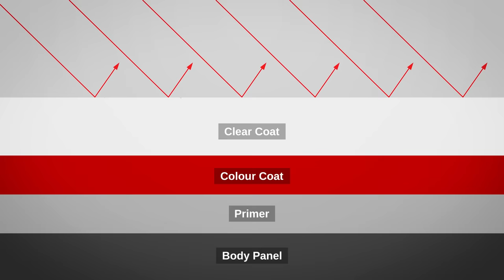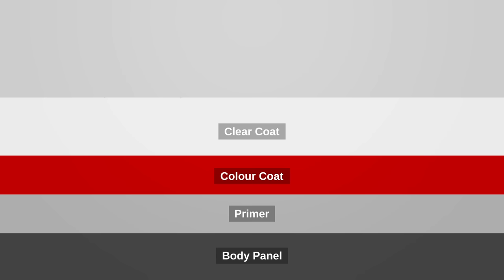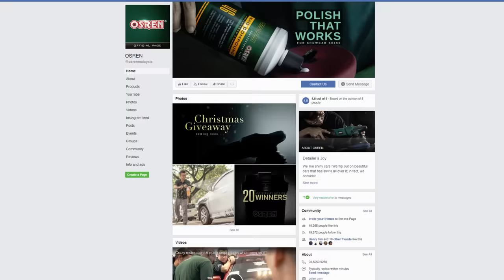Perbezaan Antara Polish Dan Wax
Tahukah anda bahawa kekilauan sebuah kereta berasaskan 90% dari polishing dan bukan dari waxing?

Video ini Kami akan mendemonstrasikan hasil perbezaan antara polish dan wax.
Sila tontonkan!

Did you know, shine comes from surface preparation through polishing and not from waxing?
In this video, we will be demonstrating the difference between polishing and wax.
Watch the demonstration now!